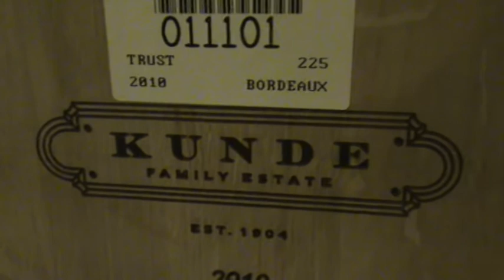Sonoma Valey - vinery Kunde "Kandy"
Vinařství založeno 1904, během prohibice ukončilo činnost, pak obnoveno. Rodinné vinařství, které si hrozny jak pěstuje, tak celé zpracování vína provádí ve své režii.